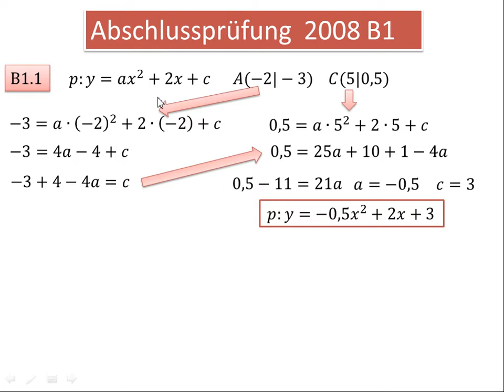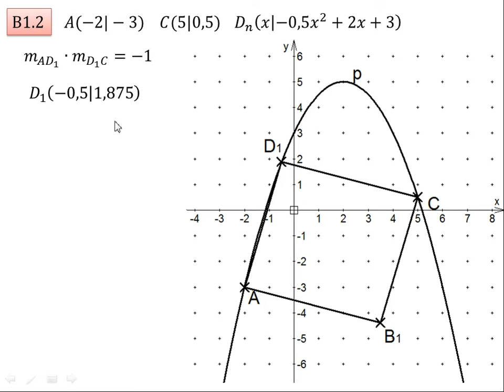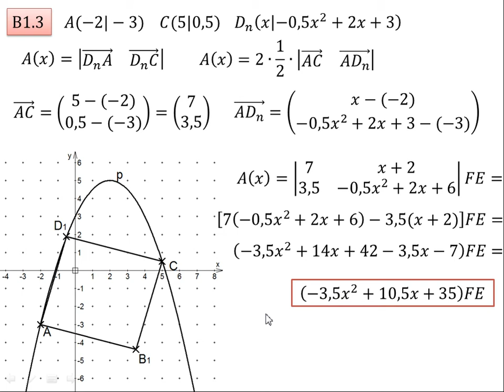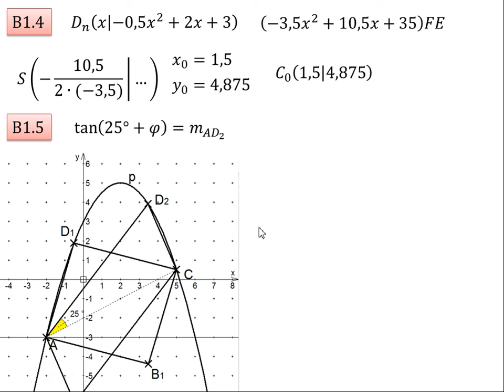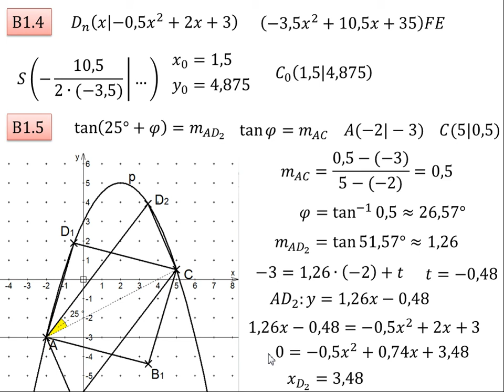AP 2008 B1 (quadratische Funktionen)